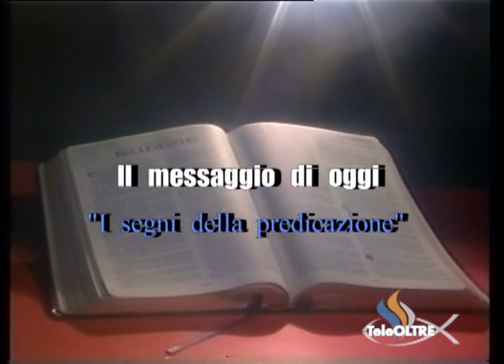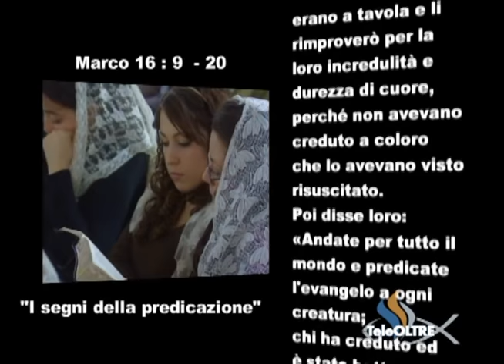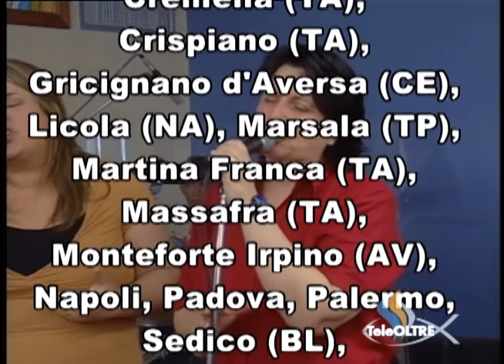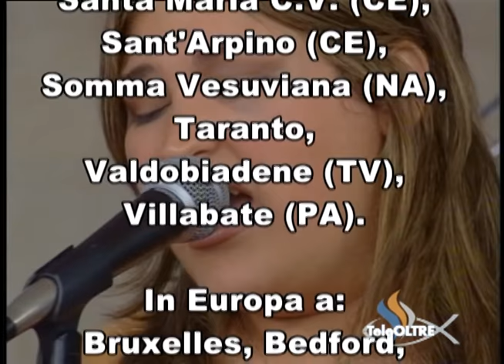I segni della predicazione - GS08-2007 - Gesù è il Signore - TeleOltre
Titolo Predicazione : I segni della predicazione (7:03)
Versi Predicazione : Marco 16 : 9 - 20

Cantici :
- Pace come un fiume (0:44)

Sigla Finale : Io Ti dono il mio cuor